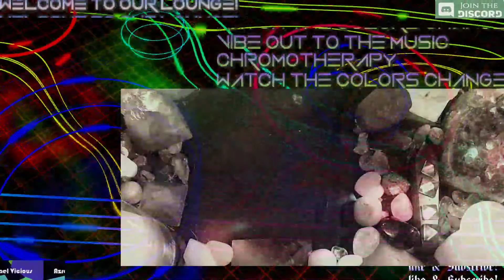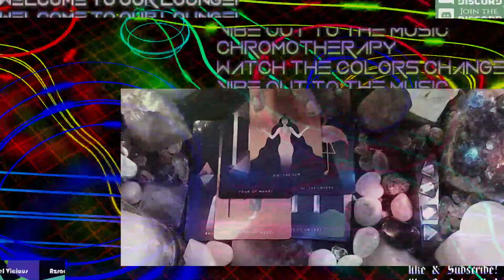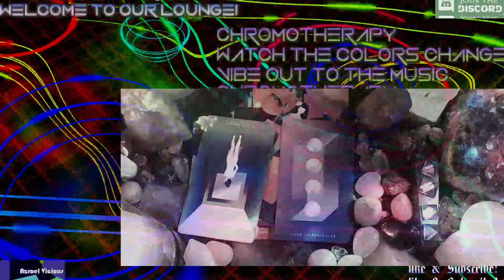SAGITTARIUS - BUSINESS & PLEASURE - HOLIDAY SEASON + END OF YEAR